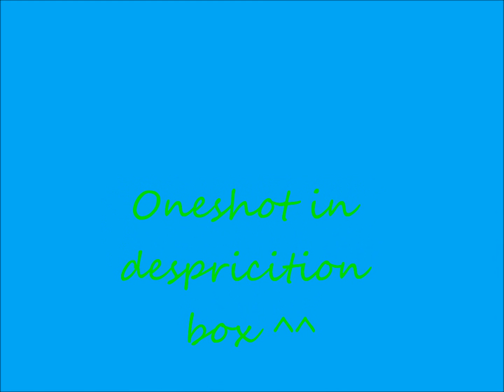She's Gone (A Channy Oneshot) Part 4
Hello everyone! ^^ Here is part 4 of my Channy oneshot! ^^ I hope everyone enjoys it! :D :D Thank you so much ^^

Chad left the building, and headed down to the parking lot. He went to his car, sitting himself down on the driver's seat. He knew where to go. And he knew, he should of went there long time ago. To the airport, to get a ticket, to go to Wisconsin, to see Sonny. Stupid, he thought  to himself. Why didn't he do this long time ago? He wished he had, otherwise, he wouldn't be stuck in this misery.
He started his car, and started driving down to the nearest airport. He already was ready to pay for his ticket, he would do anything to go see Sonny.

Chad's Point of View:
I just want to see Sonny already. I want her back. I should have never done that recount on Tween choice awards, she was right, I am selfish. I didn't mean to do that, I just hated to feel insercure. That's why I did the recount, I hated to lose. But it wasn't anything against Sonny, she thinks that I only care about myself, everyone thinks that. I'm starting to think that they're right. I hate myself, I really ruined everything for everyone. It's the reason why the So Random cast hates me more then ever. I did a recount, and Sonny moved back to her home. That's why I need to fix everything.
Chad arrived at the airport, checking out his ticket. Of course, there were quite a few fans that saw him, pointing their fingers at him, with their mouths wide open.
"AHHHHHHHH! It's Chad Dylan Cooper!" One of the girls screamed, running towards him.
"OH MY GOSH! CAN I GET YOUR AUTOGRAPH, PLEASE?!" The other girl screamed, also running towards him.
Suddenly, there was a whole crowd turning their attention to Chad. They ran towards him, screaming his name.
"Oh no, not again! Hello, lovely fans! Look, I have to catch an airplane flight! Could you please let me pass by--" Chad tried pushing his way through the crowd.
"AHHHHHHHHHHHHHHHHHHHHHHHHHHHHHH!" Fans screamed, pushing towards, trying to get to Chad.
Of course, the secruity guards had to come in the way and pull away some of the girls, shouting for everyone to leave Chad alone. It took a little while for that, but eventually they were gone. Soon enough, Chad's airport number was called from the flight attedance.
He went to the airplane, checking for his seat number, sitting himself down. He knew it was going to take about a few hours or so to get to Wisconsin. Although, he felt impatient about it. He sighed to himself.. Thinking he should have took his private jet, what was he thinking?! Well, it was too late to get off now. He had to go see Sonny, plus, he already paid for his ticket.
I hope Sonny doesn't get mad when she sees me. Hopefully she's happy over there. But, what if she is? Does that mean she won't come back? I want her back, she doesn't know how much I miss her. She doesn't know how much everyone else misses her. I just had to leave, I don't care if there's a stupid episode of So Random tomorrow, I'm going to go see Sonny. I'm going to fix this, if she doesn't come back with me, I'm quitting So Random. I won't really care about my career, I just don't feel happy without Sonny.

Thank you so much :D :D I hope everyone enjoyed this ^^ I will try to get the next part out today or tommrow ^^ :)